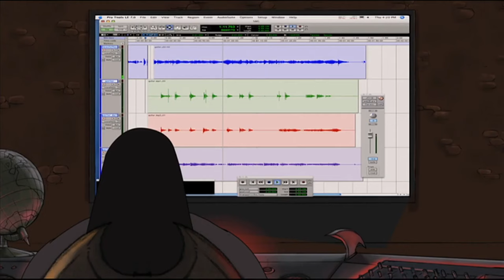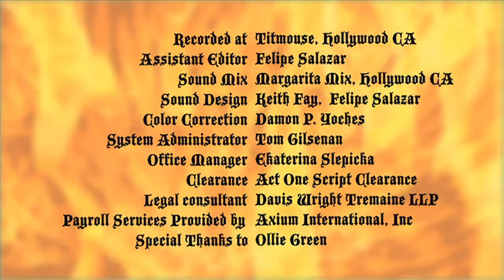Underrated Metalocalypse Moments [S1 Ep 1 - 11]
This is just a clip collection of the first half of season 1 of Metalocalypse. Some of these are funny clips and then some of them are just because I like them.

Episode 1: 0:00
Episode 2: 0:42
3:16 Episode 3
5:32 Episode 4
7:19 Episode 5
8:49 Episode 6
10:23 Episode 7
12:39 Episode 8
14:42 Episode 9
16:32 Episode 10
18:56 Episode 11